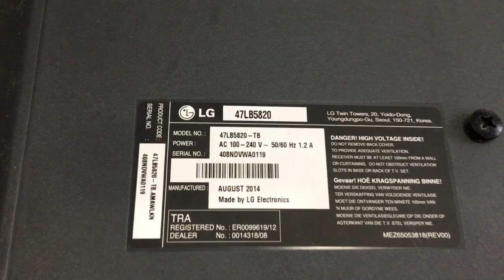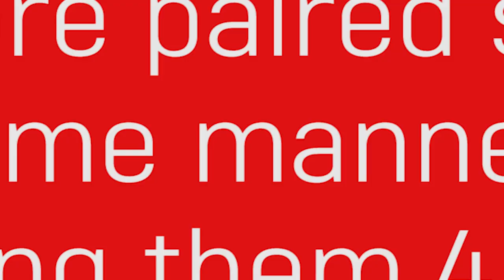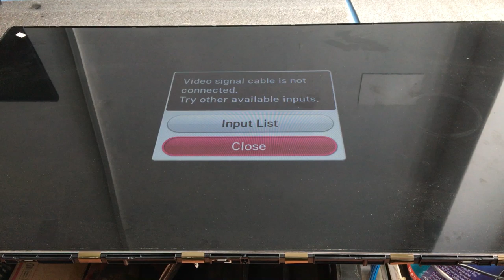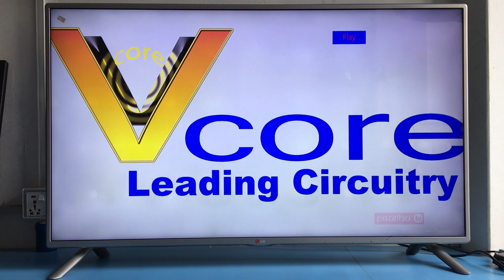LED TV Screen Flashing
In this video we'll show, how to solve screen flashing problem in 47 inch LG smart LED TV. By changing backlight strips .